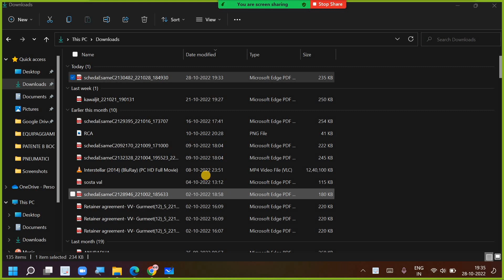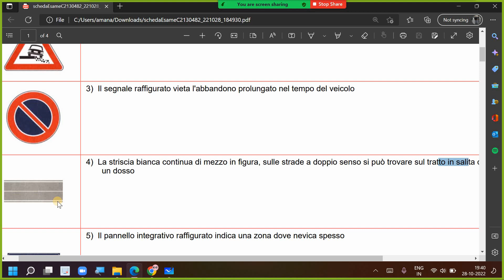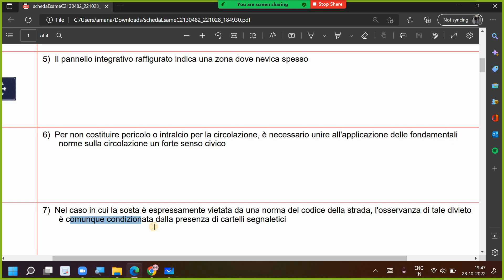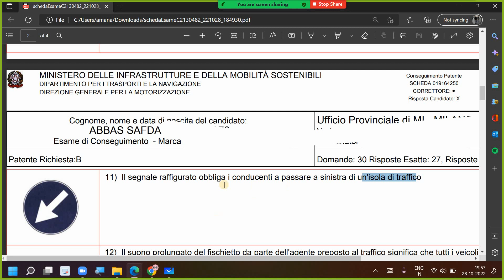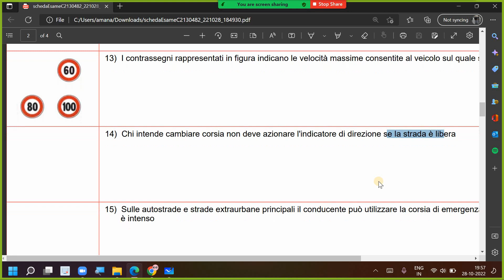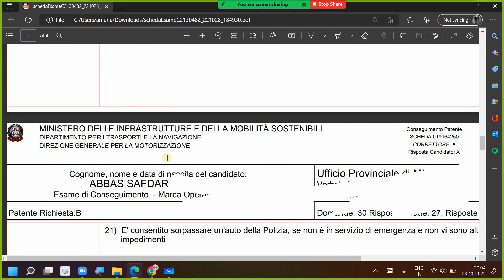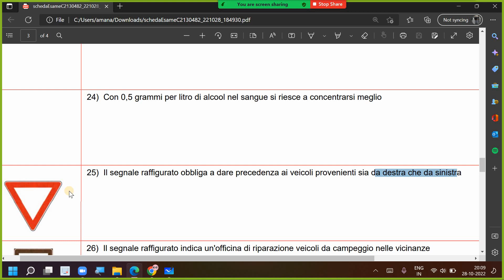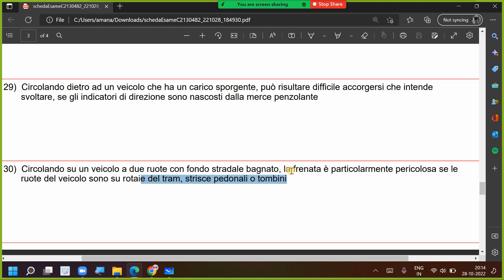Scheda Esame PATENTE B SUPERATO con 3 ERRORI di ABBAS SAFDAR del 28/09/2022